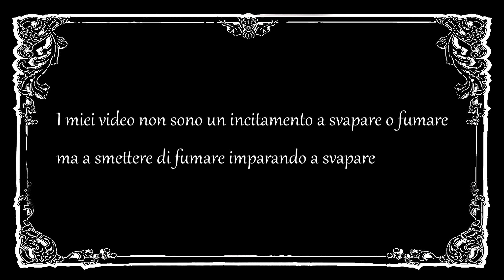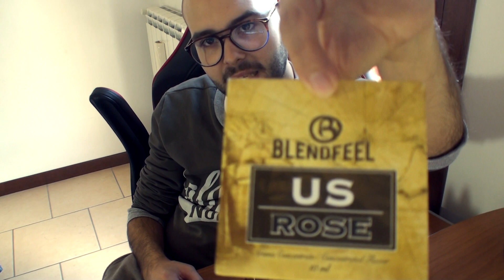Recensione Nuova linea Tabaccosi By Blendfeel (PROVATELI!!!!)